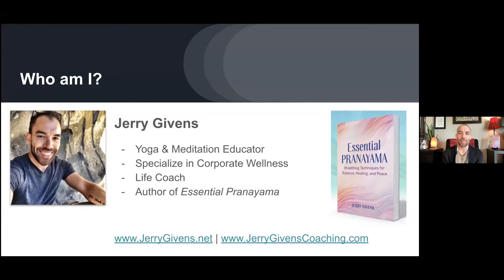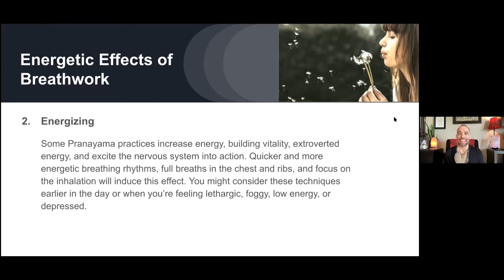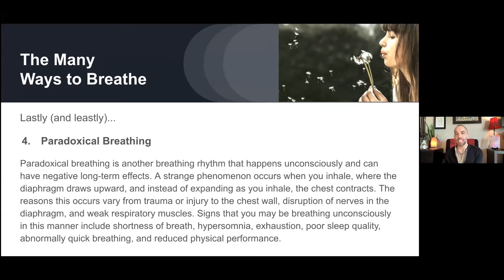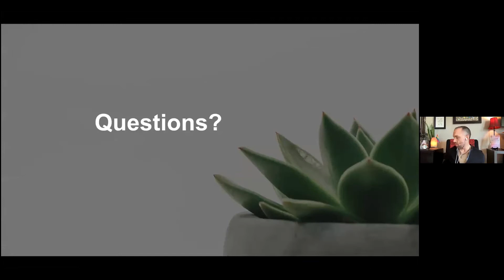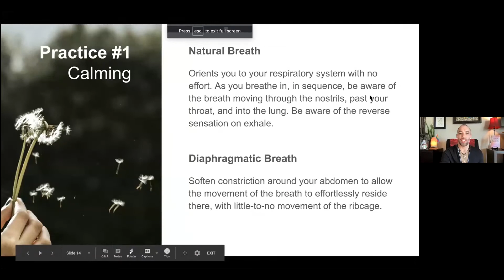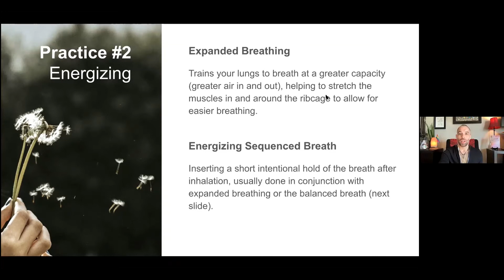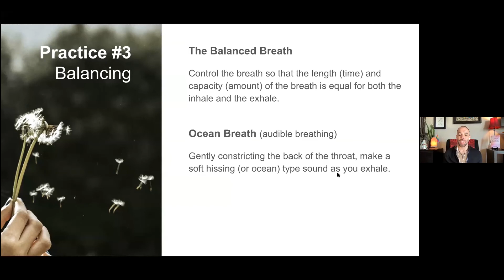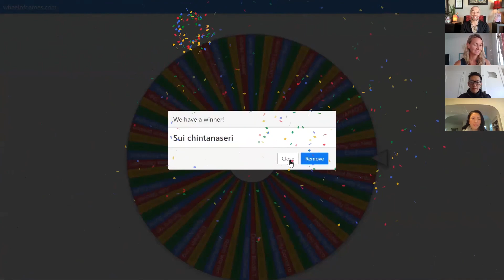Wellness Wednesday_ Mindful Breathing Techniques by Jerry Givens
Based on Jerry’s book, Essential Pranayama: Breathing Techniques for Balance, Healing, and Peace, this 45 minute guided breathwork practice includes a breakdown of breathwork from the yogic perspective, taking into account biology, nervous system regulation, and the regulation of stress hormones. We’ll also learn three different types of breathing techniques and their effects on your system.